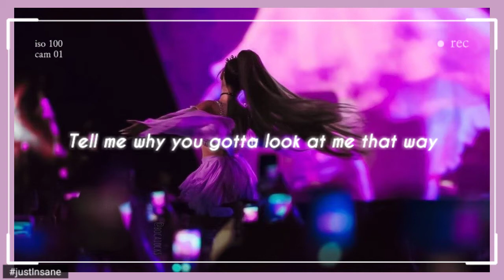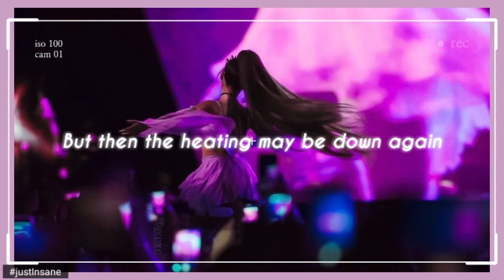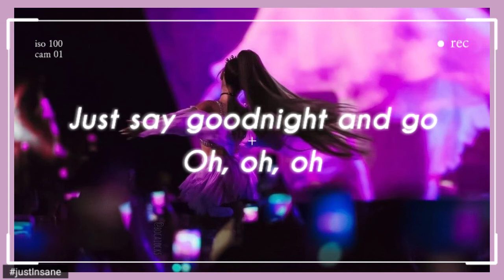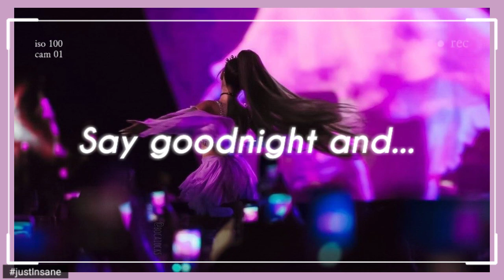Ariana Grande | Goodnight and go lyrics video